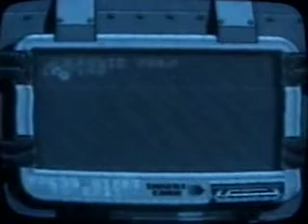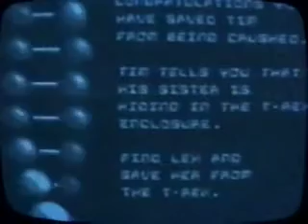The 4 O'Clock Game: Jurassic Park (Part 2)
Here is part 2 of my playthrough of "Jurassic Park" for the NES. This one is pretty bad.